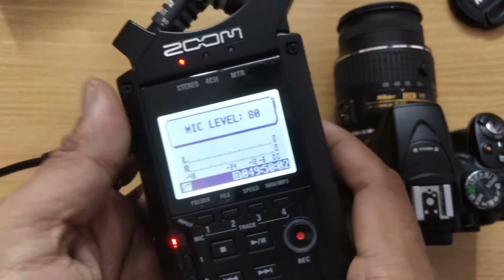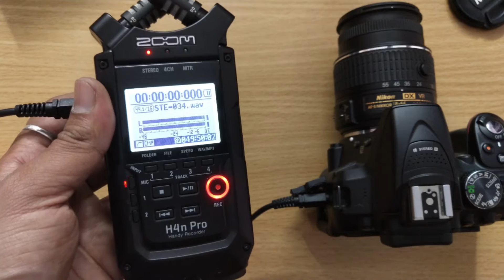How to Equalize the Volume Differences in ZOOM H4N Pro or H4N when recording